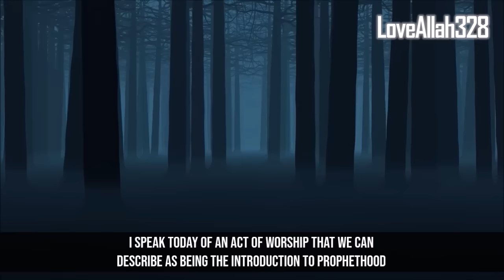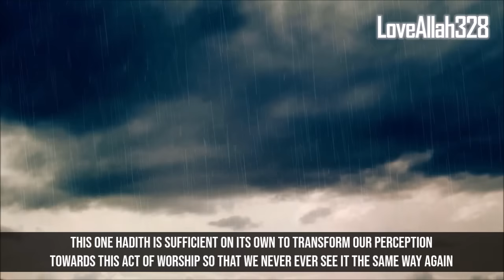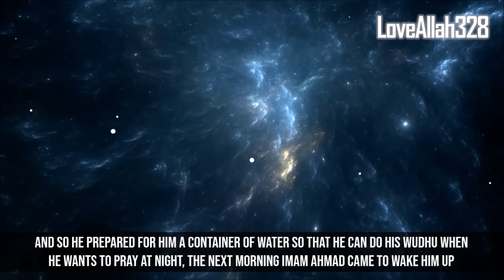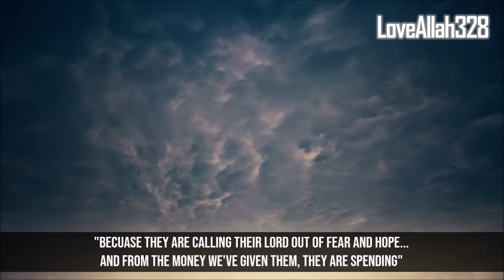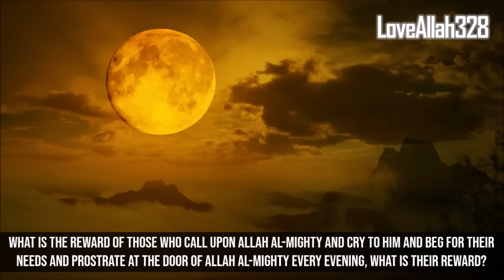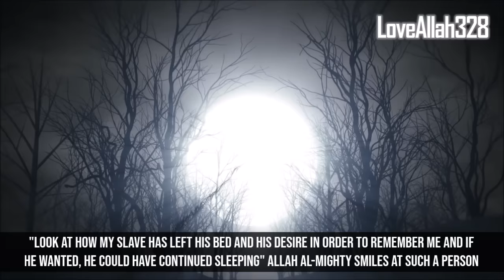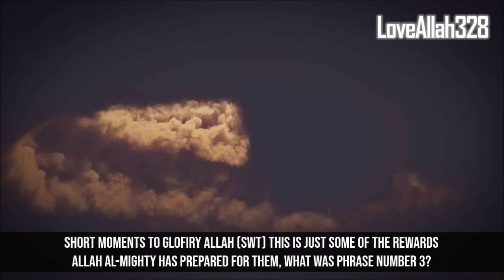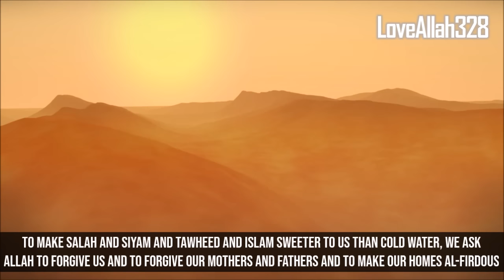Secret About Night Prayer You Didn't Know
Secrets About Night Prayer You Didn't Know